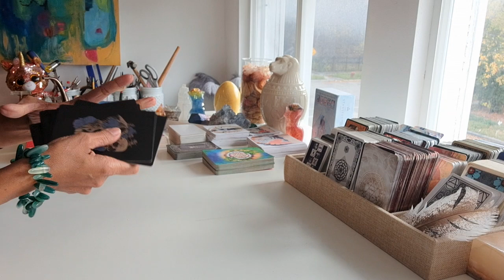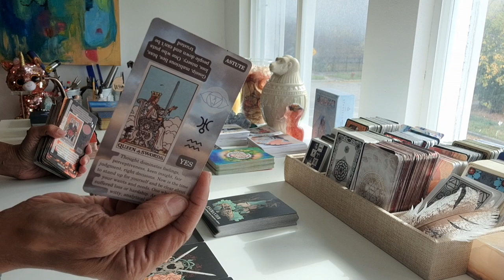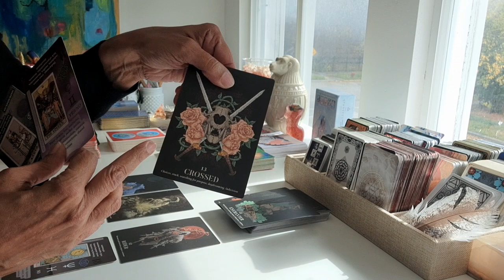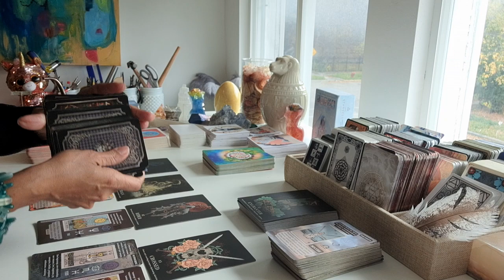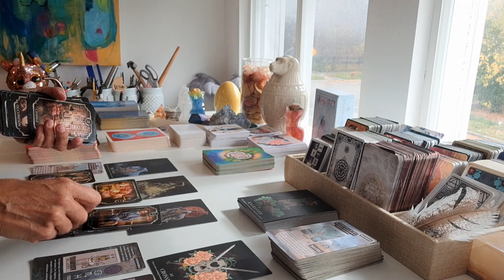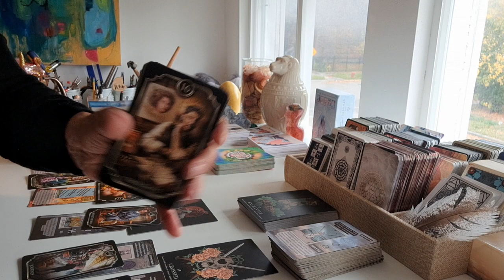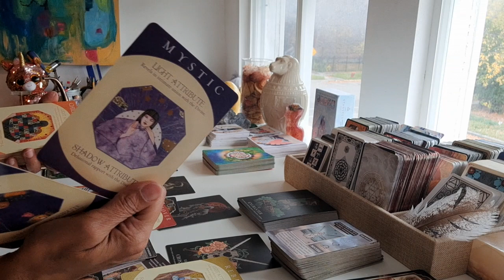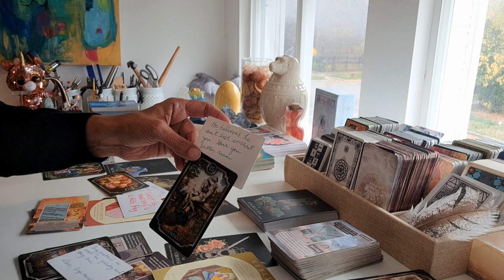MULTIPLE ADMIRERS ENCHANTED BY YOUR MYSTICAL AUTHORITY SECRETLY WATCHING YOU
READING SIDENOTE ■ GUILTY PLEASURES & CHARGING THROUGH COSMIC DOORS OF GOODNESS WITH GRACE...V